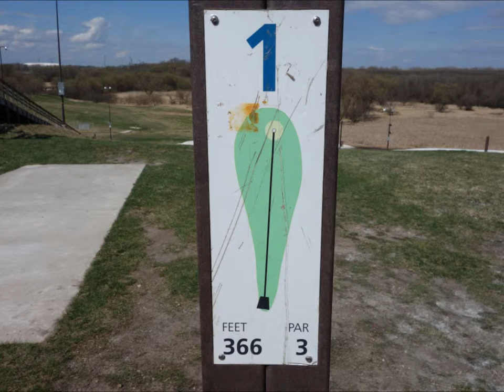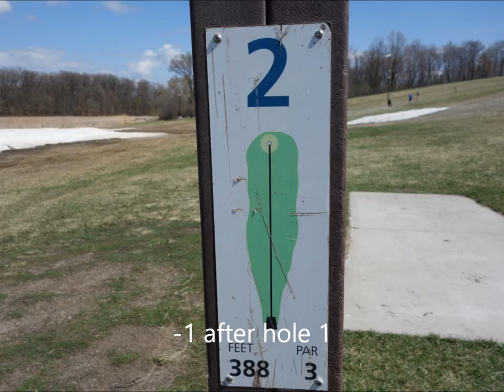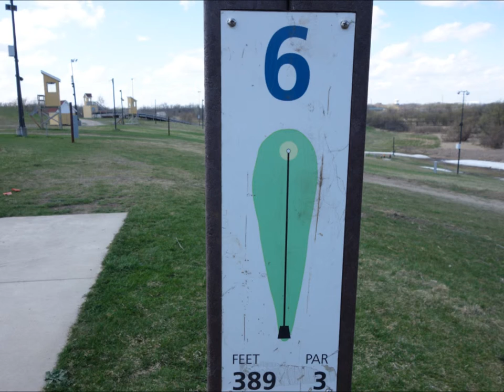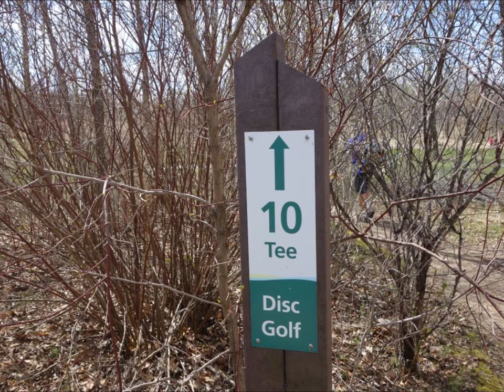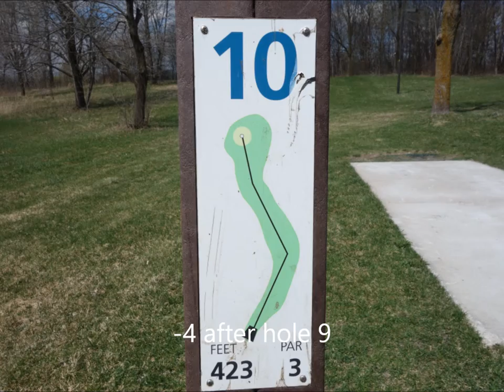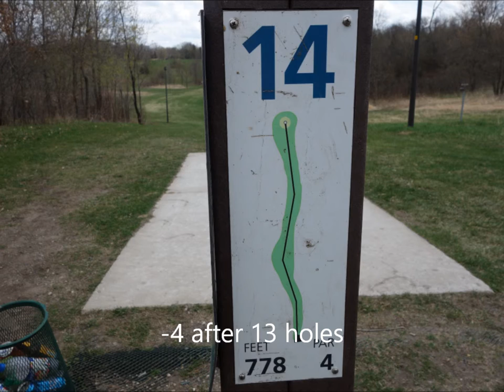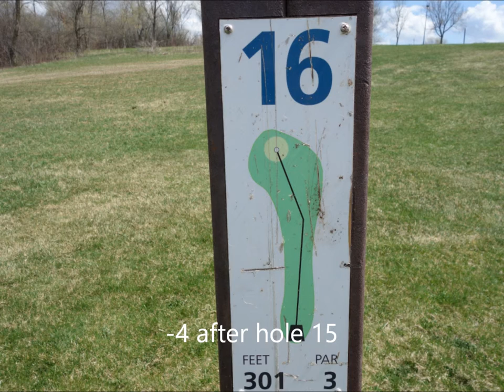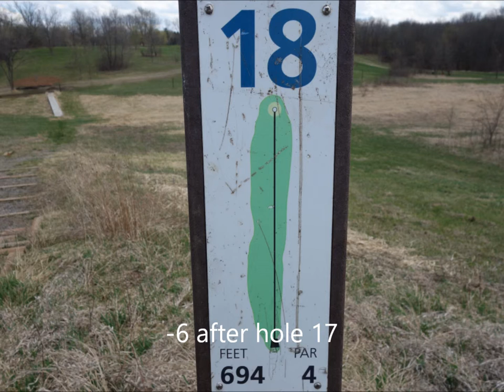Disc Golf Course Review - Elm Creek Park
Disc Golf Course Review of Elm Creek Park in Maple Grove, MN.